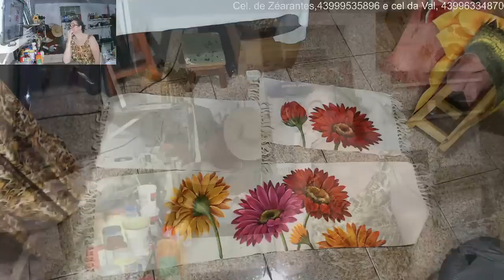Como pintar Gérberas